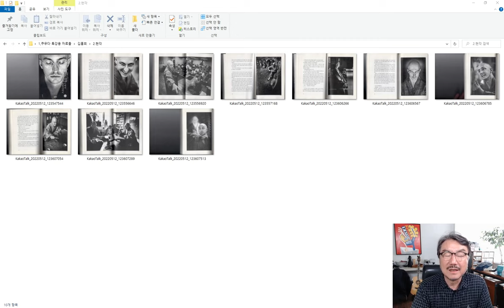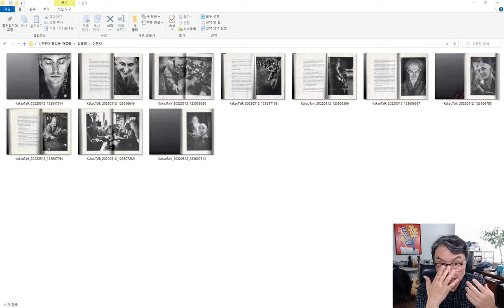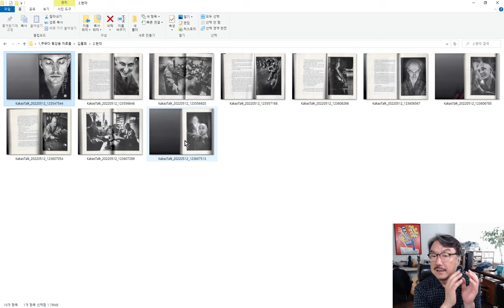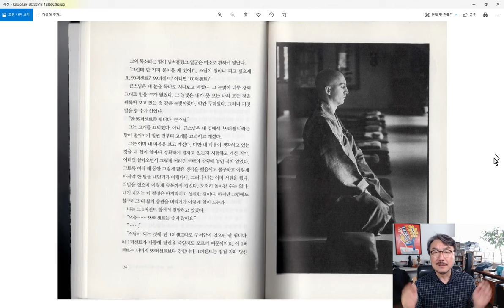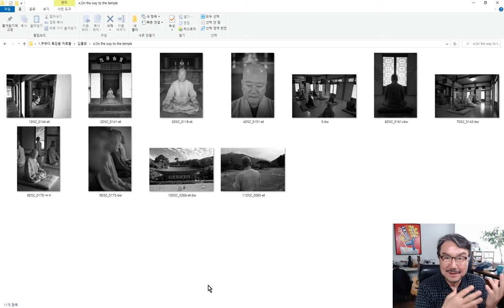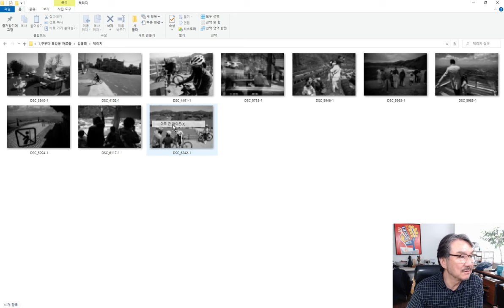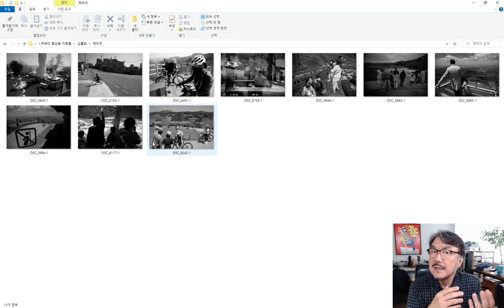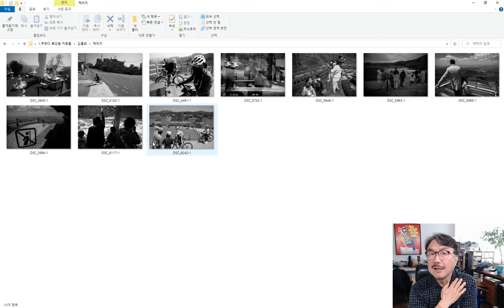아마와 프로와 작가의 차이점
착한 사진은 버려라 오픈 채팅방 입니다.

‘김홍희 사진 택리지’ 2탄 ‘백두대간’ 촬영에서는
펀딩 신청해주시는 모든 분들께 원포인트레슨 기회를 드리려고 합니다.
봄부터 이른 가을까지,
한반도를 든든하게 지탱하는 중심 산줄기 백두대간을 따라가며
나의 모습, 우리의 모습, 우리나라의 모습을 함께 촬영해보시기 바랍니다.

촬영 일정: 2022년 3월~11월, 촬영이 정해진 토요일
참가 인원: 매회 5~6명
펀딩 금액: 15만 원(작품집 10만 원 + 원포인트레슨 5만 원)
펀딩 신청: 문자메시지 또는 카카오톡으로 성함, 연락처, 주소 보낸 후 15만 원 입금
펀딩 담당: 도서출판 이은 편집장 이가은(연락처 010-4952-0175)
입금 계좌: 국민은행 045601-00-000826 / 예금주: 이가은(도서출판 이은)

추가 궁금한 사항은 언제든지 이가은 편집장에게 개별적으로 문의해주시기 바랍니다.

감사합니다.^^